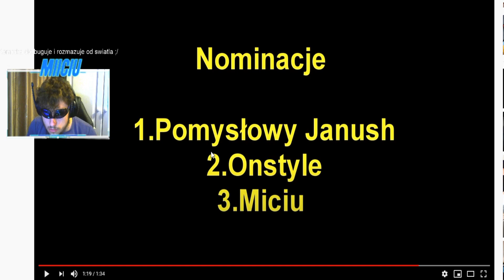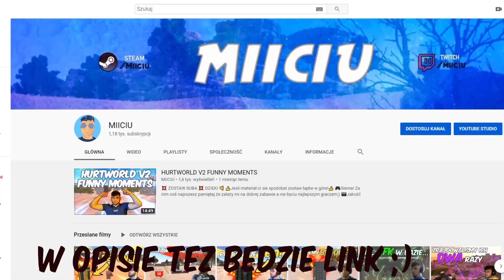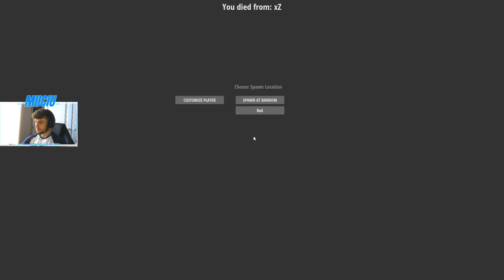(S2 E30) HURTWORLD V2 - NOWY EVENT! | HOT 16 CHALLENGE!? | RAJDY | PVP | INNE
💥 ZOSTAW SUBA 💥 DZIEKI 🤙
🎮Siema! Za nim coś napiszesz pamiętaj że zależy mi na dobrej zabawie a nie byciu najlepszym graczem;)
📷Jakość jest trochę gorszą jeśli oglądasz w trakcie premiery możliwe że też w ten sam dzień niestety youtube pogarsza jakość filmów publikowanych.📷

🔵 Jeśli masz jakieś pomysł jak poprawić moje filmy wal śmiało.
🔵 Jak już tu jestes to zostaw łapke i komentarz, pierwszy
      komentarz zawsze zostaje przypięty.

🤙🏻TOP WARIATÓW! (ALE NIE WYDAWAJCIE JUŻ WIĘCEJ HAJSU)🤙🏻
1. Sz3wa - 110zl
2. Bastian - 50zl
3. KMX - 20zl

Hurtworld V2 , HurtFun , Hurtworld Update , Hurtworld Miiciu , sQbany to rak, Hurtworld V2, Hurtworld, Hurtfun x3 HurtFun server Hurtworld V2
Hurtworld Alpha , Hurtworld PvP , Hurtworld Raid , Hurtworld C4, Hurtworld PVP,